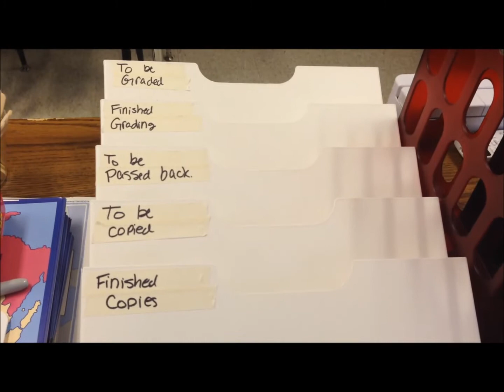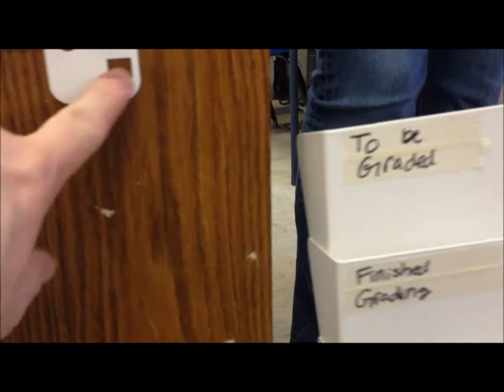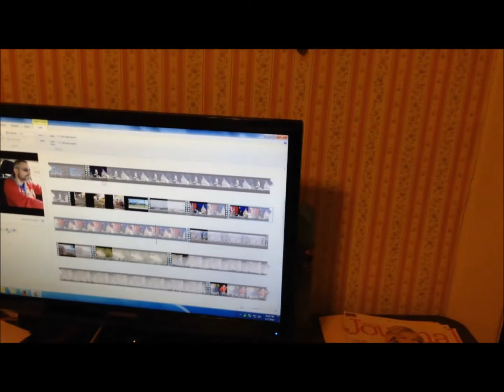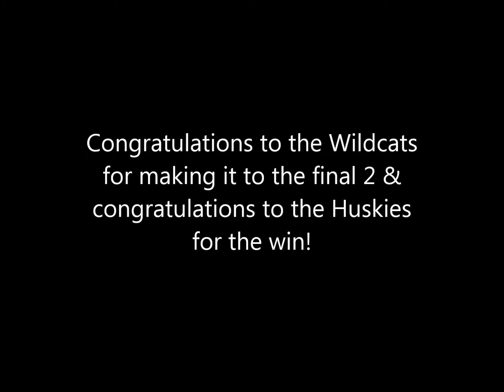Shiny Things Vlog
4-7-14 Today we heard about the death of comedian John Pinette, Gavin was here, Kevin installed the KVISSLE Wall Magazine Rack that Ashley bought at IKEA & we watched the NCAA Championship game Kentucky vs Connecticut.